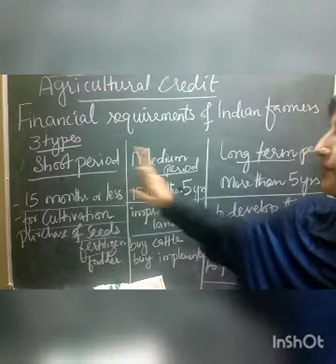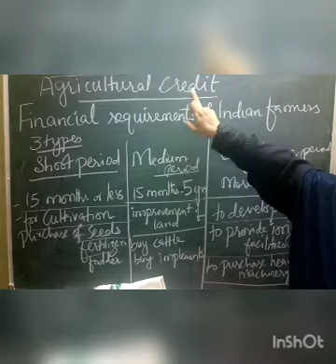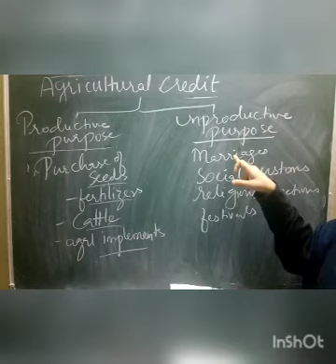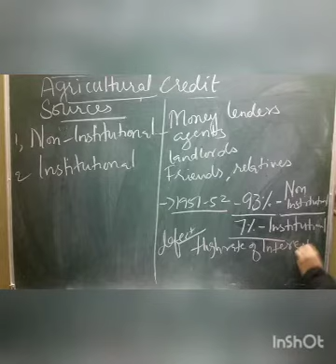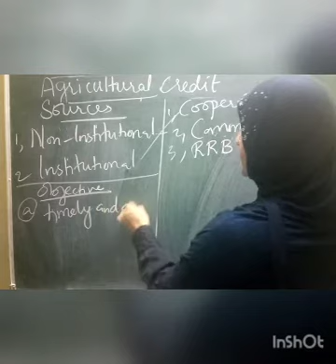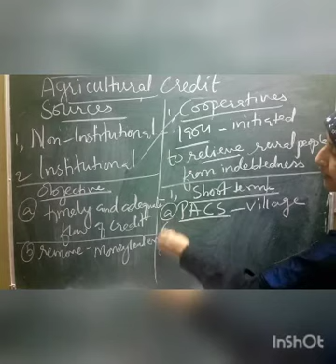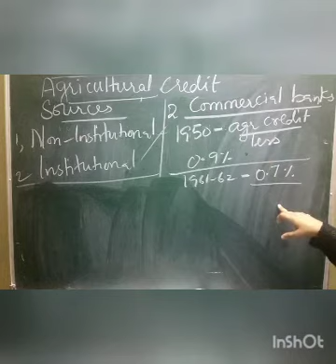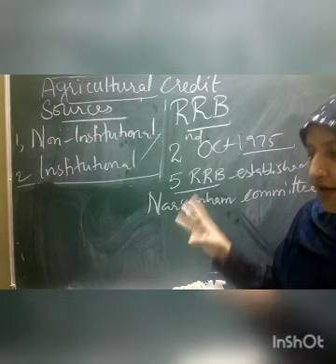CLASS 12-AGRICULTURE SECTOR-AGRICULTURAL CREDIT